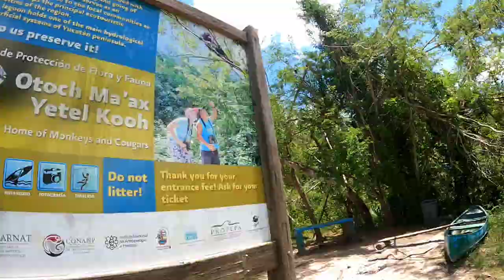timelapse visit to Punta Laguna monkey reserve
a timelapse guided visit to a reserve to see spider and howler monkeys with Augusto one of the best local guides of the community. We get blessed by Don Serapio, canoe and defend  in to a cenote where there is over 100 human skeletons from the postclasic period